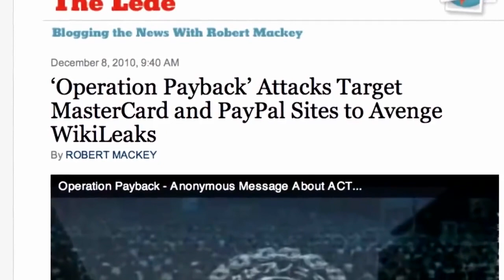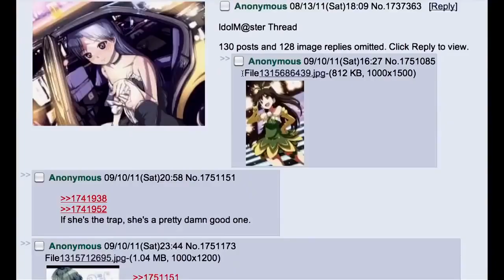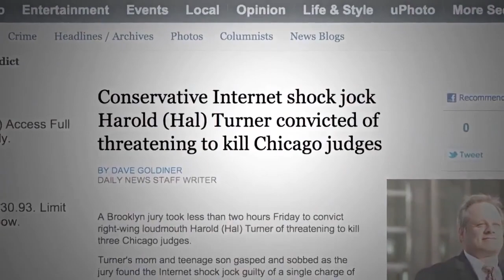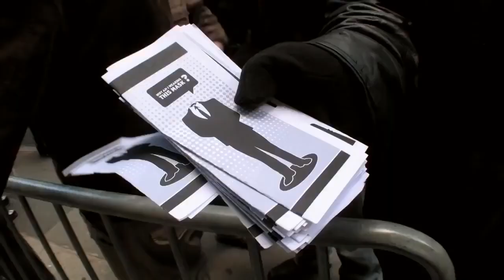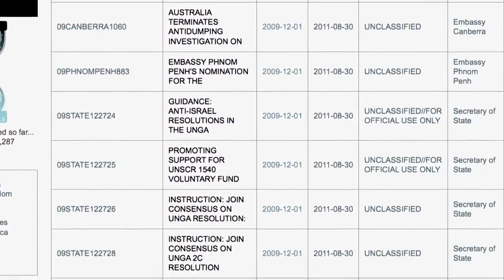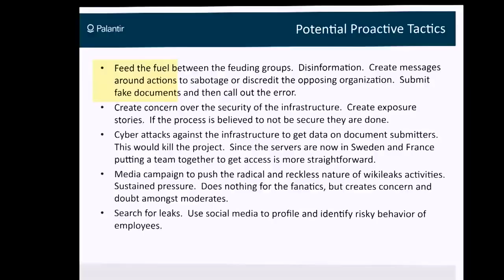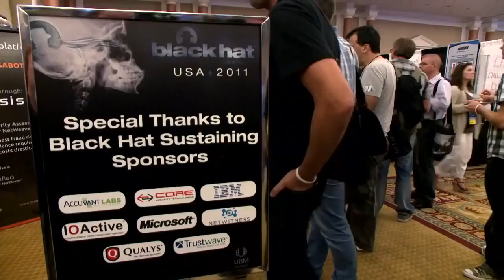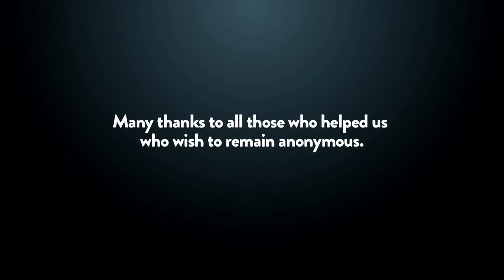The Story of the Hacktivists - 𝐂𝐲𝐛𝐞𝐫𝐬𝐞𝐜𝐮𝐫𝐢𝐭𝐲 𝐚𝐧𝐝 𝐇𝐚𝐜𝐤𝐢𝐧𝐠 𝐃𝐨𝐜𝐮𝐦𝐞𝐧𝐭𝐚𝐫𝐲2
Welcome  to Eagle Eye Info Sec Academy Marathi channel for learning Cyber Security,Ethical Hacking,Hardware & Networking
here.we create free valuable tutorials with an aim to teach basic to advance levels of top in-demand skills to everyone globally.on this channel.
 PYTHON.
 HTML
 CSS
 JAVA SCRIPT
 COMPUTER HARDWARE & NETWORKING
 ETHICAL HACKING  & CYBER SECURITY
 CYBER LAW
 CYBER CRIME INVESTIGATION
 PRIVATE INVESTIGATION